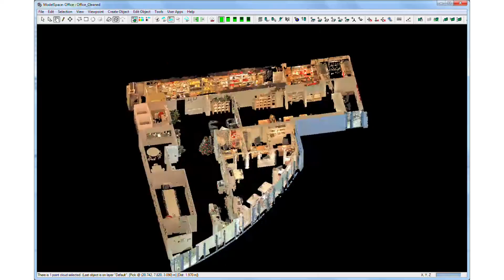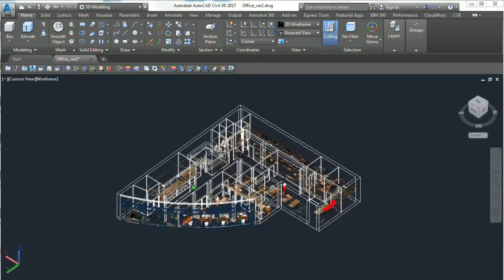Költözés, új irodánk felmérése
Leica Geosystems Hungary Kft.

1138 Budapest,
Marina sétány 1. fsz. Ü15.